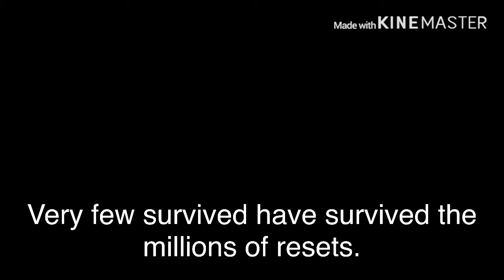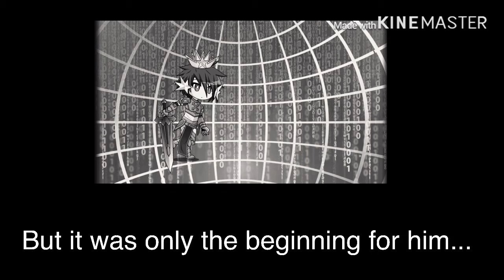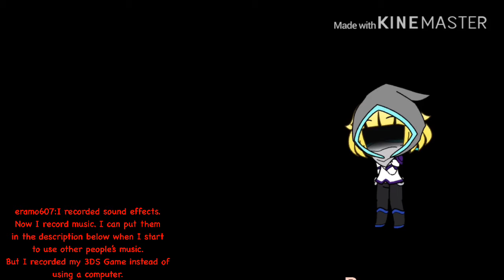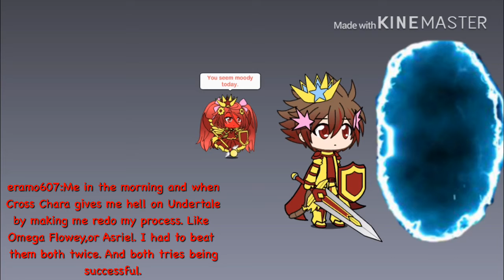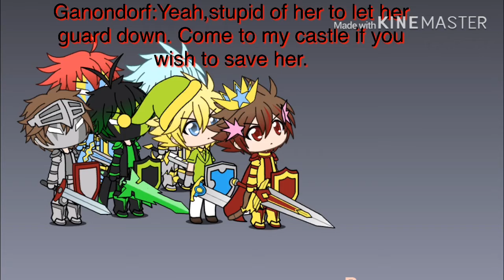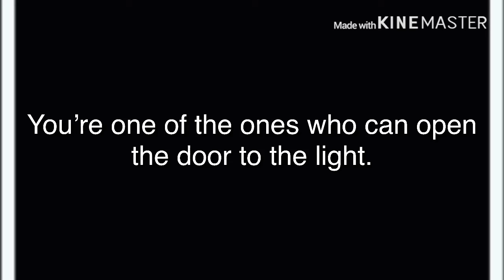GodTale(Multiverse Saga):Legend of Zelda;OFT:Ethan & Adult Link VS Ganondorf. Finale. Part 5 (S4E6)